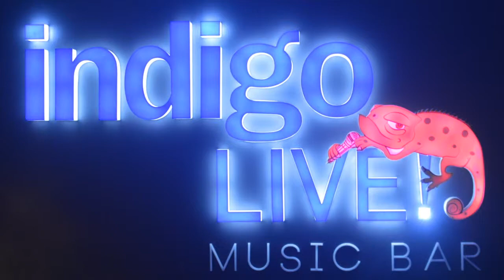Smoking Chutney live at Indigo Live Music Bar